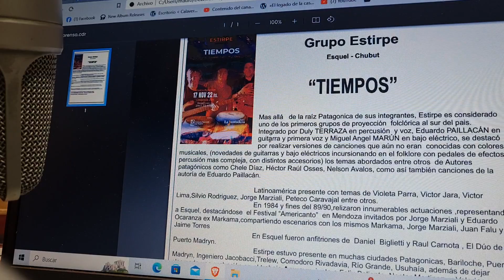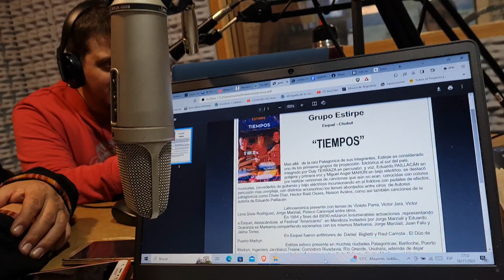Estirpe "Tiempos" reencuentro | Eduardo Paillacán Miguel Marún en RadioNacionalEsquel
Calaverita Mateos - 16 de noviembre de 2023 - programa La Aristogracia